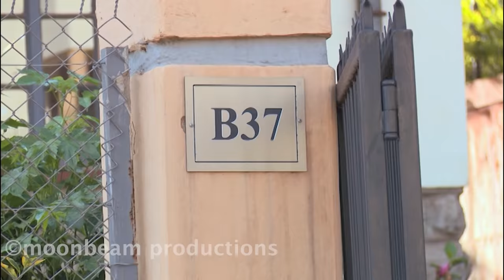End of the world S07E80B